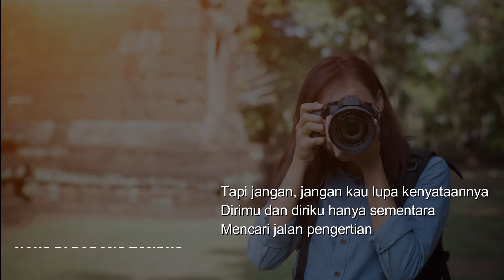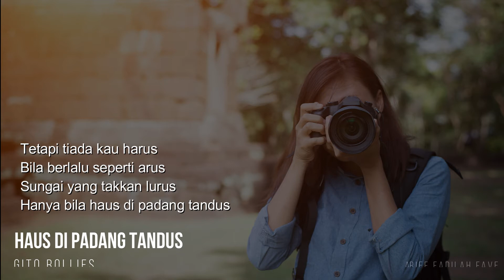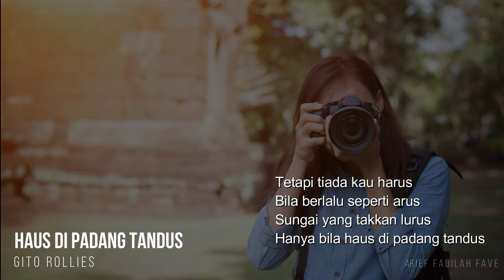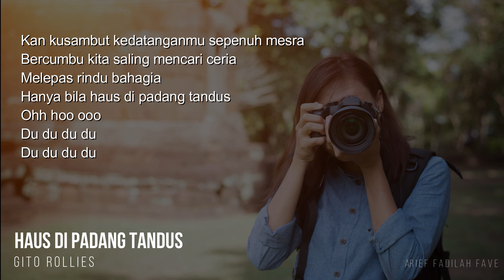Gito Rollies - Haus di Padang Tandus Lyric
Volume 3 adalah album kesepuluh dari grup musik The Rollies (album ketiga di bawah nama "New Rollies") yang dirilis pada tahun 1978, Hari Hari adalah salah satu lagu di Album tsb.
Kemudian di rilis lagi di Album Khusus th 1988.
The Rollies adalah sebuah grup musik jazz rock, pop, soul funk asal Indonesia yang dibentuk di Bandung pada tahun 1967 dan sempat populer di era 60-an sampai dengan akhir 90-an. Para personelnya antara lain terdiri dari Bangun Sugito (vokal), Delly Joko Arifin (keyboards/vokal), dan Teungku Zulian Iskandar (saxophone).Benny Likumahuwa (trombon) dan Bonny Nurdaya (gitar) Oetje F Tekol (bass), Jimmy Manoppo (drum), Didit Maruto (Trumpet) dan juga pendiri dan mantan personelnya almarhum Deddy Stanzah dan Iwan Krisnawan.